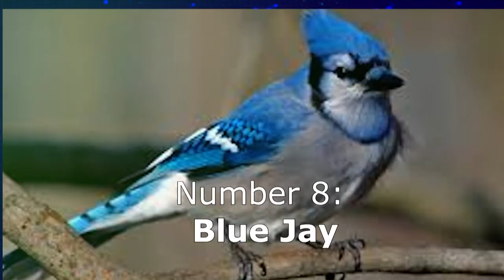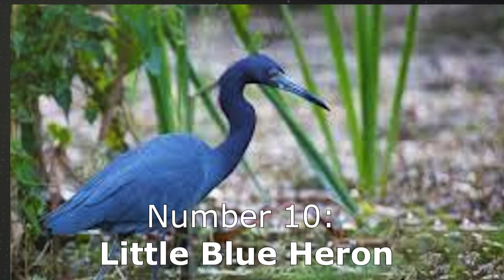TOP TEN BLUE ANIMALS! AMAZING!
These animals are all actually blue! We look at what makes them amazing and how some of them use cool tricks to achieve their blue colour!
All images and music used under creative commons, a couple are by Kevin McLeod.